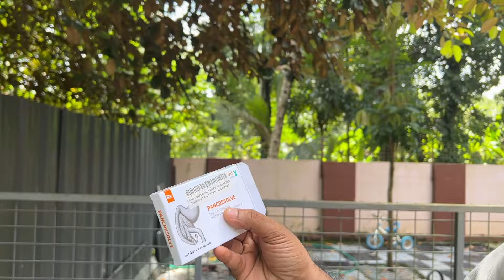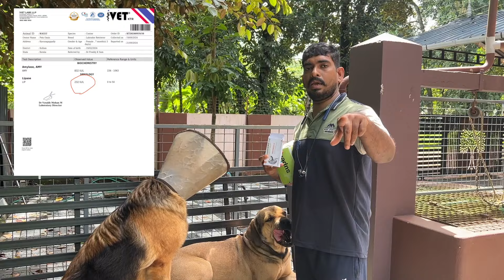കല്ലുവിന്റെ അസുഖവും മരുന്നും 😒 UPDATES, പിന്നെ ടെസ്സയും 😒